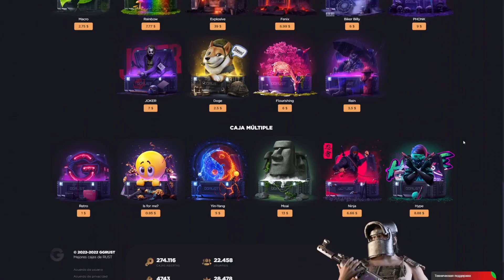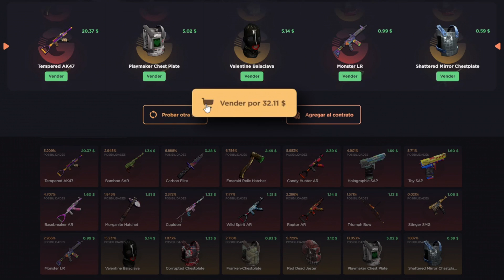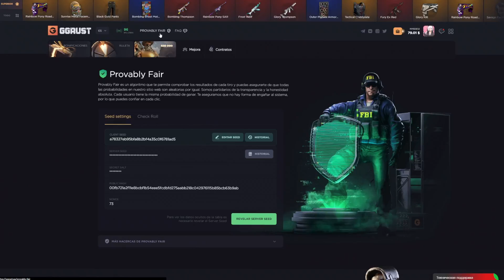💥 TODO ESTO en un 1x1! | RUST español 🔥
🔥Tiempo de pillar unas SKINS
👉Código: 12robg  +11% extra
📌Código exclusivo vídeo: UT5G3DL